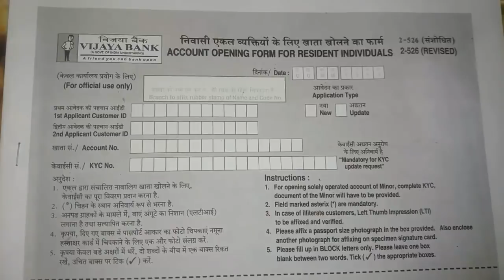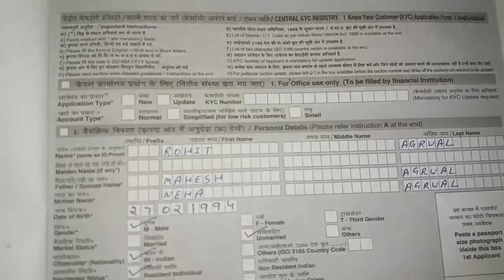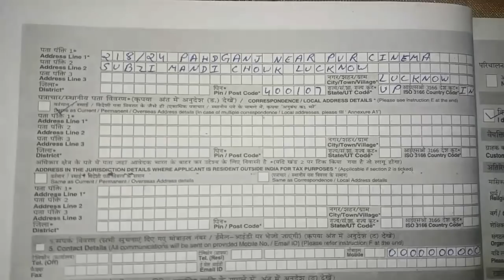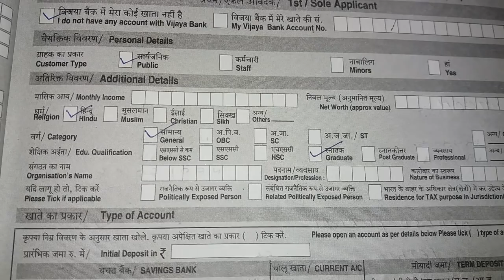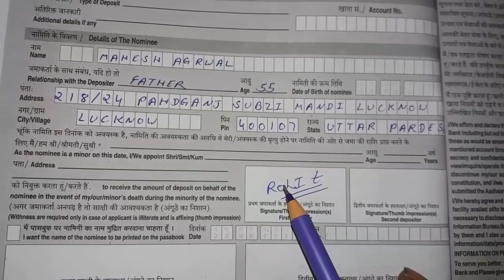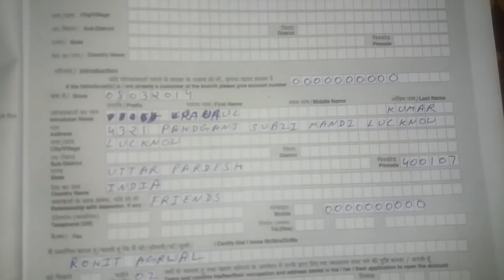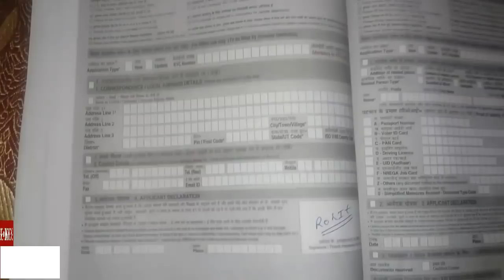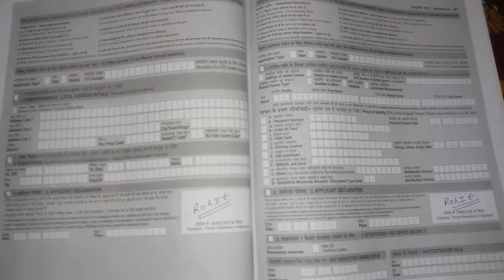How to Fill Vijaya Bank Account Opening Form | Simplified in Hindi ?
Very easy to fill account opening form of vijaya bank.